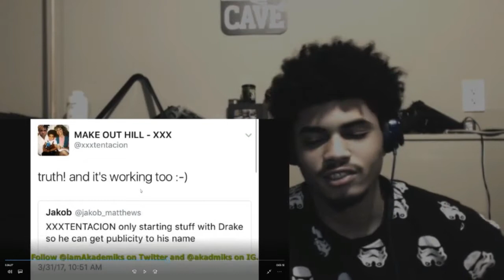Offset Defends Drake and Blasts xxxTentacion for Accusing Drake of Stealing His Flow Reaction